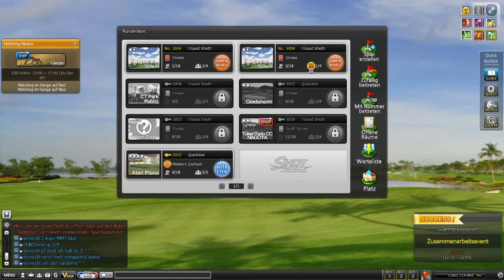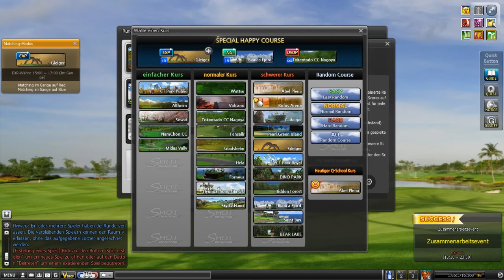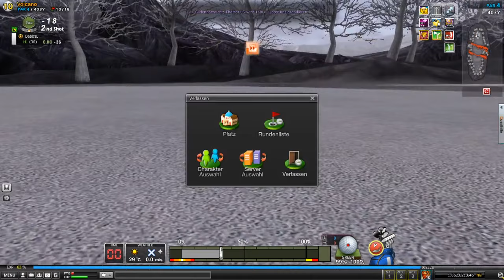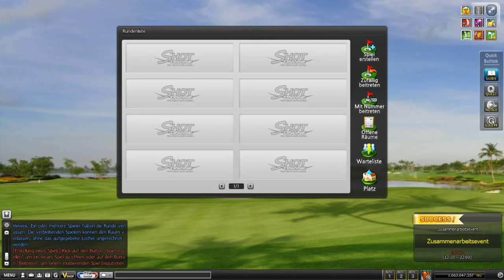😎 Volcano -38 angreifen | SHOT ONLINE 😎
kleiner geschmeidiger Golf-Stream. 😎